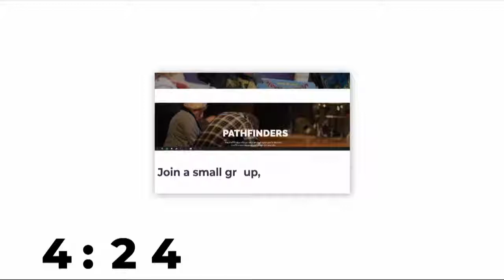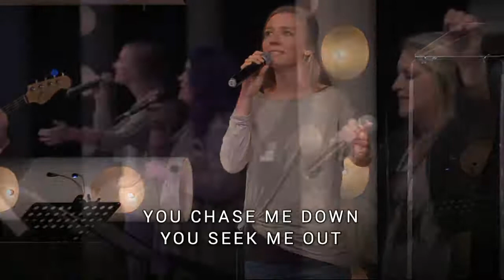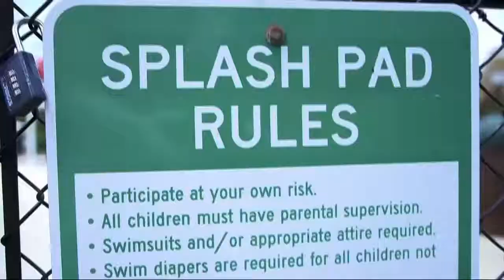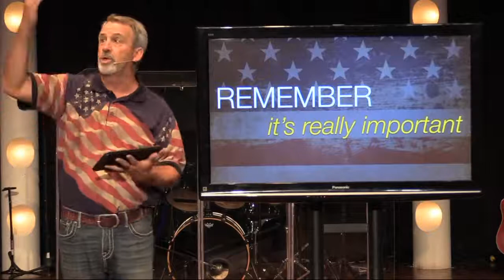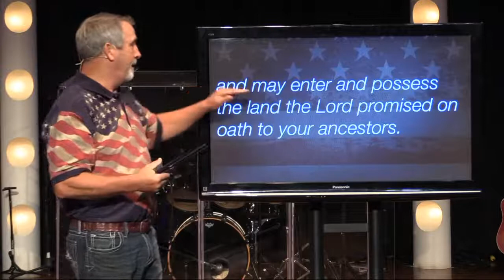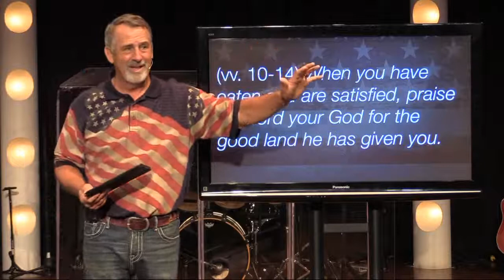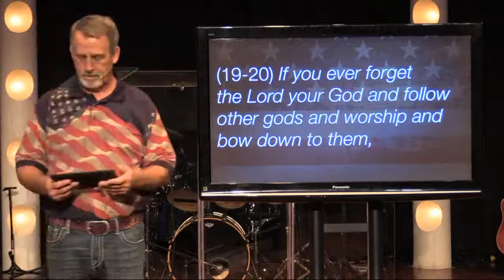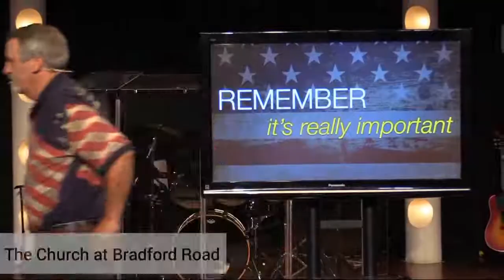Restoration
Answers to the social issues of today.